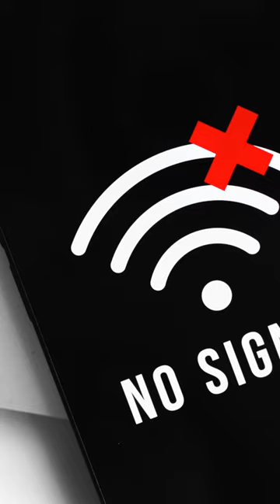Your Phone Has Two Batteries, Here's Why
Ever wondered why your phone knows the exact time and date, even when it runs out of battery? There has to be some explanation behind it. And the secret is in the second battery.